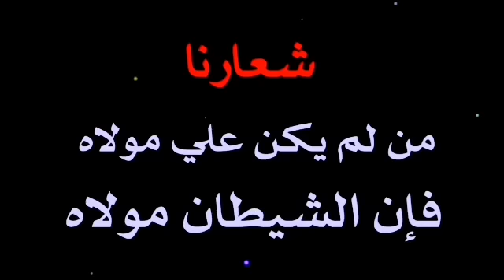المنادي ابو علي الشيباني حلقة اليوم 2023/5/17 ارى في العراق هرج والامريكي استعد والبعثيين اكتملوا